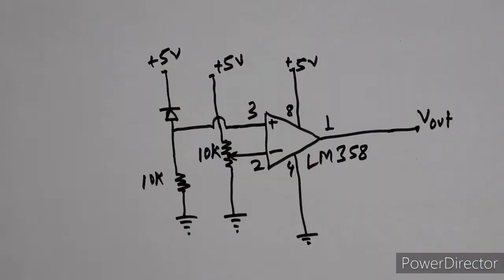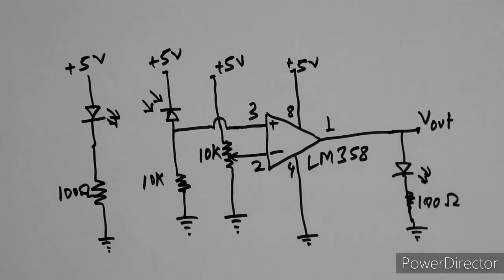Basics of electronics tamil part 22( IR sensor or proximity sensor Module)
In this video you will learn how to make IR sensor module from the scratch